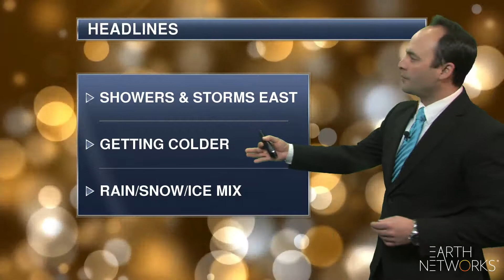southcentral_regional_EN_1080_12312018